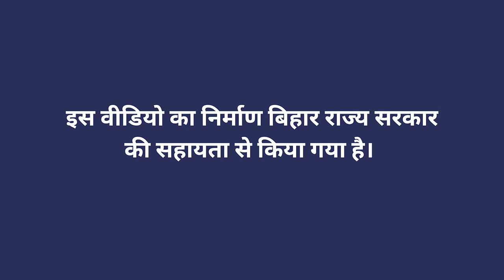बोरी खेती की चरण दर चरण प्रक्रिया